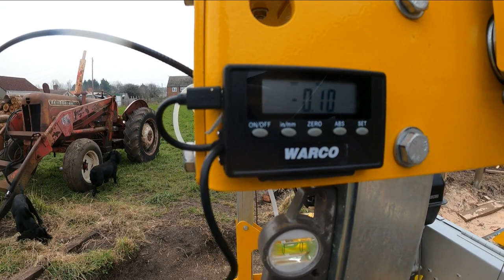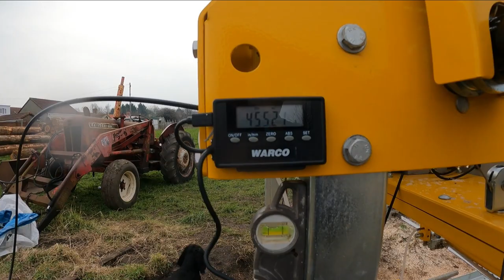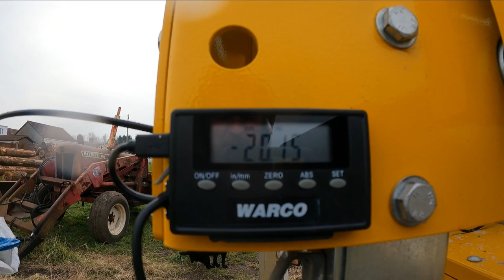Frontier OS27 Sawmill ~ installing a Digital Readout scale to the mill ~ GAME CHANGER !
Hi everyone and welcome back to everyday with me, Nick.
So i bought a digital readout scale for the saw mill and OMG it has changed the way i mill on this thing now. I can quickly and accurately get to the depth of cut and get on with cutting instead of reading the terrible scale that comes with the Frontier mills.

I want to also give Andy Dudley a massive shout out and thank you. He has been very valuable and his service has been second to none. So if your in the UK go ahead to Global Recycling Solutions and get anything from them guys.

Also a big shout out to you guys who are disliking the videos too.